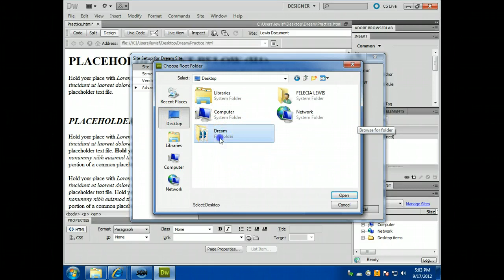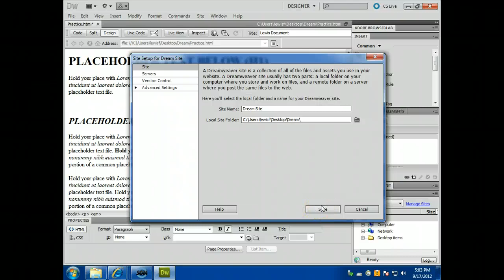Dreamweaver Creating a new site